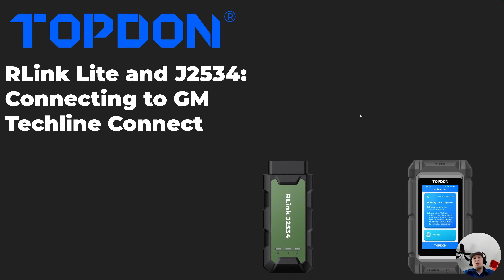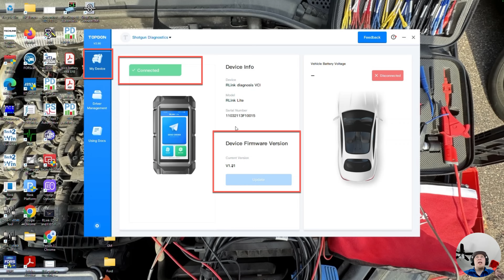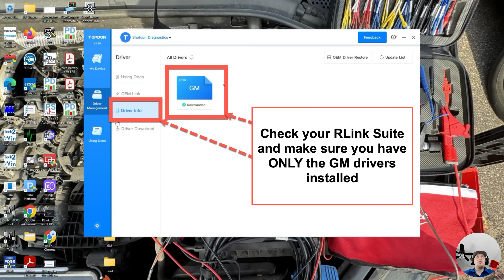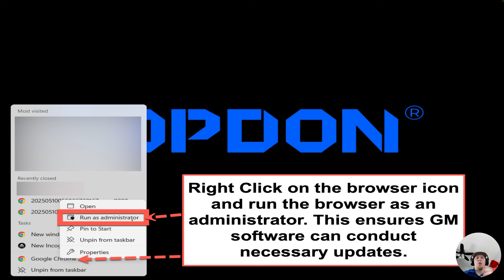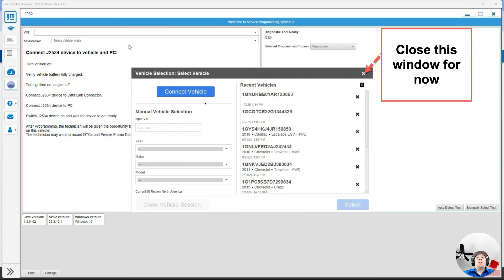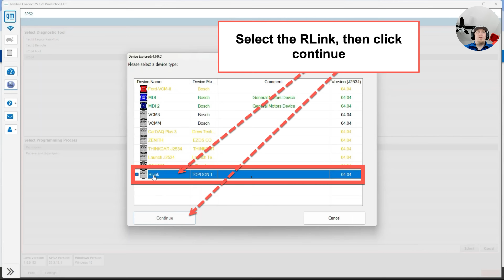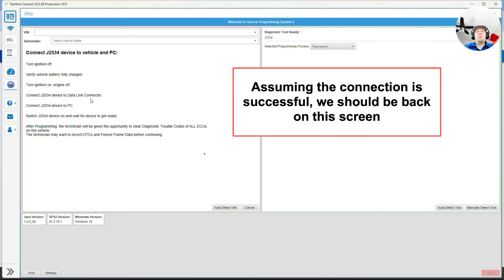How to Connect RLink Lite & RLink J2534 to GM Techline Connect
Quick guide to connecting RLink to GM Techline Connect